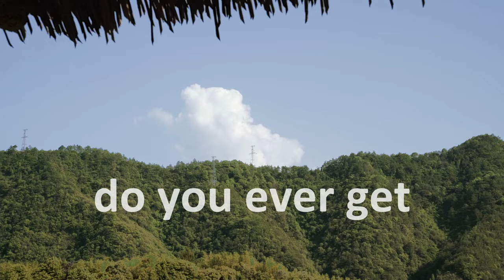f you feel tired, take a MAH tote bag and go on a trip!